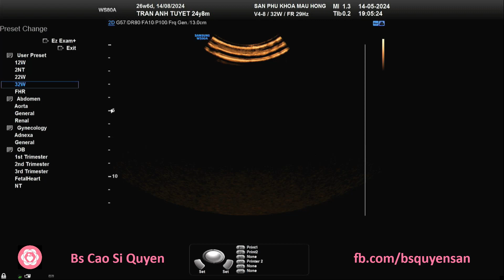Trần Ánh Tuyết 14/05/2024